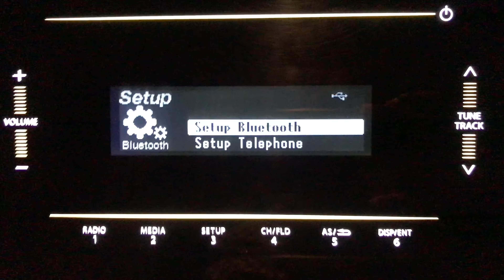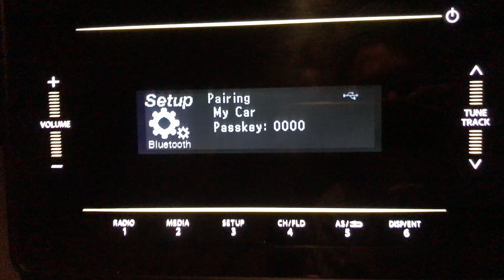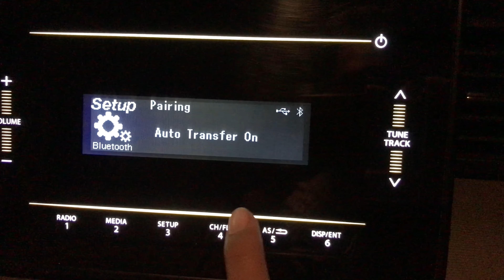Ertiga cng new model 2022 /- Ertiga me Bluetooth pair kaise kare /- How to pair Bluetooth in ertiga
Hi everyone !
Welcome Back to kamal - Canada. ,

꧁𓊈𒆜🅿🅴🆁🅵🅴🅲🆃 🆃🅰🆂🅺𒆜𓊉꧂ .